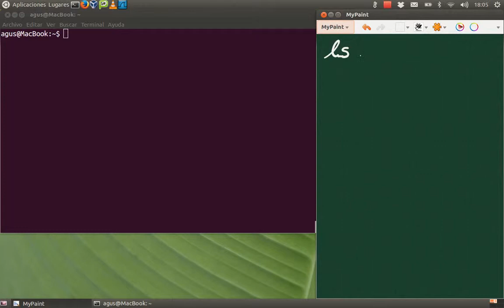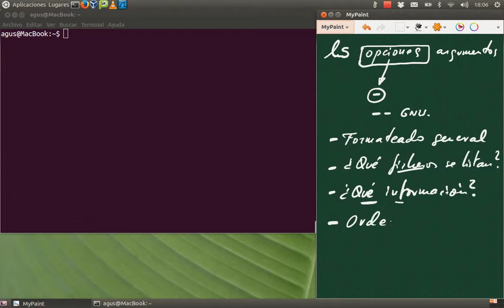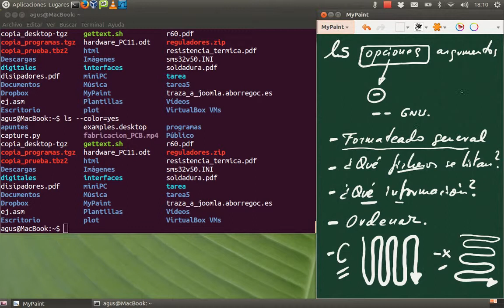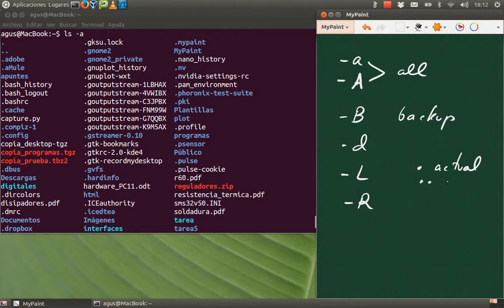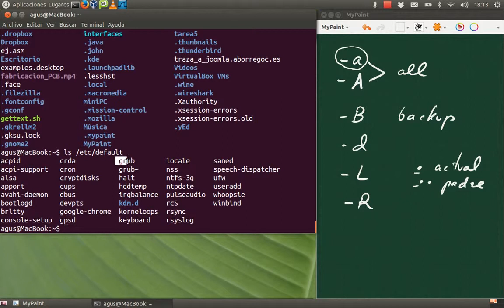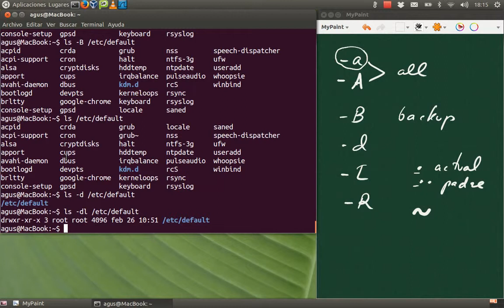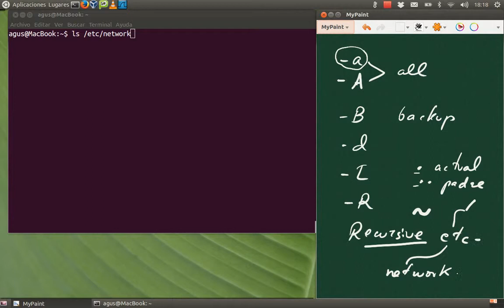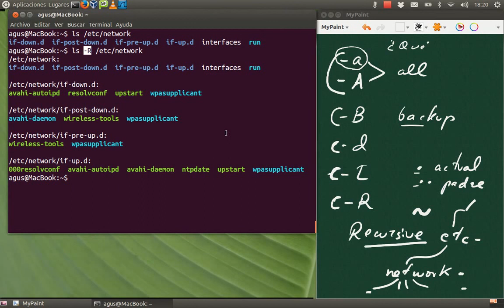tutorial linux0004 - ls segunda parte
Empezamos con las opciones del comando ls, en especial del grupo que indica el formato general con el que se presenta la lista de elementos del subdirectorio (por columnas ó una única, sin color o con él, etc.) y de qué ficheros se listan (los ocultos ó no, las copias backup ó no, información sobre el enlace o el elemento al que apunta, el contenido del subdirectorio ó de él y todos los que cuelgan de él, etc.).